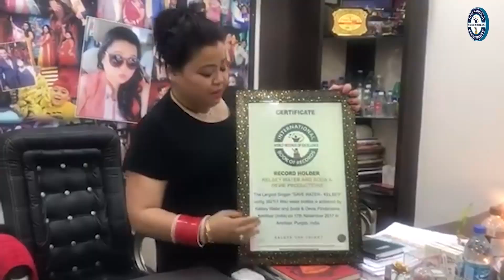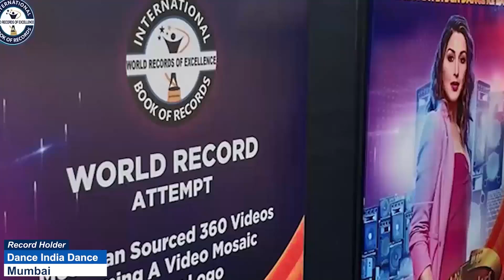LONGEST TIME TO PERFORM PURNA USTRASANA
The World Record of “LONGEST TIME TO PERFORM PURNA USTRASANA” was achieved by KUSHAL VAISHNAV on 1st August 2024 from Udaipur (Rajasthan) India. He held in an ustrasana pose for 9 minutes 26 seconds non-stop and broke the previous record of performing it for 8 minutes and has set a new world record for International Book of Records.

Video Highlights

What is the longest time to hold scale pose?
What is the world record for camel pose?
What is the longest time to hold the scorpion pose?
What is the longest time to hold tree pose?